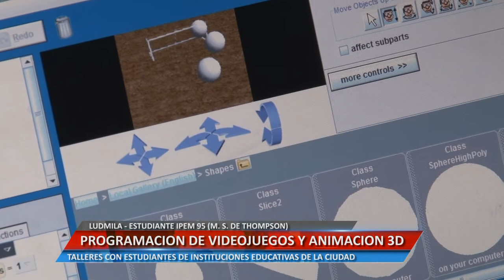PROGRAMA DE VIDEOJUEGO Y ANIMACION 3D – ESTUDIANTE IPEM 95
TALLERES CON ESTUDIANTES DE INSTITUCIONES EDUCATIVAS DE LA CIUDAD
Facebook.com/uniriotv
Twitter.com/uniriotv